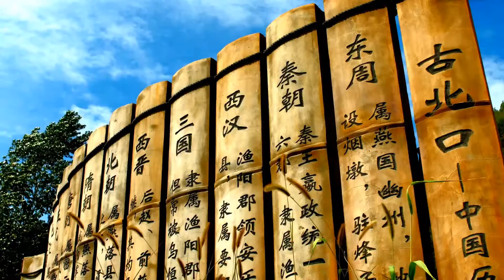Seven Wonders of the World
We created this video with the YouTube Video Editor, using only 'Creative Commons licensed videos', for both the video, and the music.